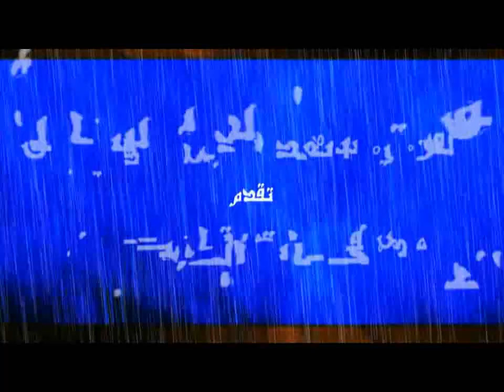برنامج سري للغاية - مقطع للفريق الشاذلي (6)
لمزيد من الفيديوهات النادرة تفضل بزيارة صفحتنا على الفيسبوك:
الفريق سعد الدين الشاذلي ... من صفحات التاريخ